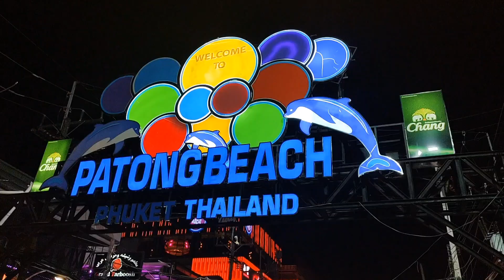🔥NIGHT LIFE ON BANGLA ROAD🔥।। PATONG BEACH।। PHUKET ,THAILAND🇹🇭।।